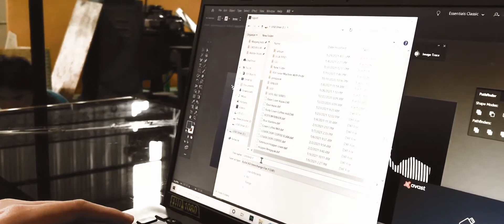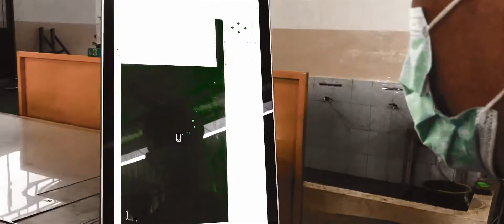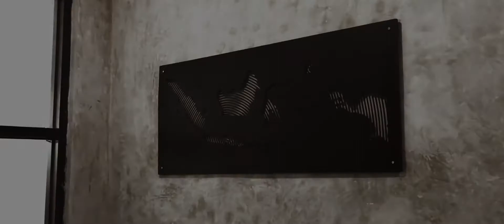Laser Cutting Wall Art Decoration Process (sheet metal)- Indonesia Map 🇮🇩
Wall Art Metal Laser Cut Decoration Process - Indonesia Map by Indotech Group.

Laser cutting metal services (aluminum, steel, stainless steel) for industrial, interior, exterior, kitchen and medical products.

Product Spesification:
Dimension: 120x60 mm
Material: Mild Steel (Sheet Metal)
Material Thickness: 2mm
Finishing Color: Matt Black, Black textured static powder coating
Product stands: 1.5 cm away from the wall

Processing:
Design: Adobe Illustrator
Laser Cutting: Praise PRAZZER 1.5/W Fiber Metal Sheet Laser Cutting Machine
Laser Process Cycle Time: 10 Minutes

Head Office:
Jl. Raya Wisma Tropodo Y-12, Tropodo, Waru, Sidoarjo Jawa Timur 61256

Workshop:
Jl. Pakel No.130-131 Kel. Banyuanyar, Kec. Banjarsari, Surakarta, Jawa Tengah 57136

Indotech Group:
Growing In Partneship!